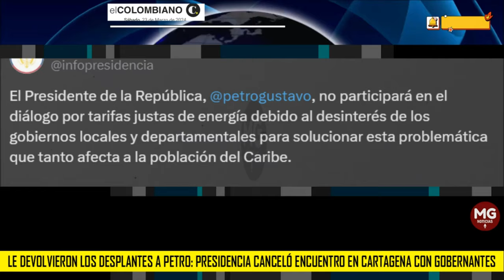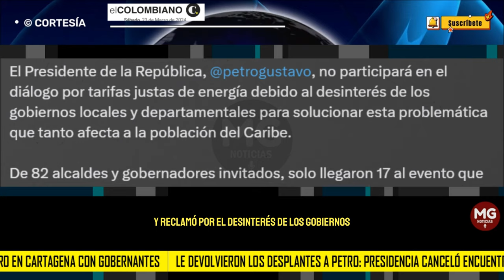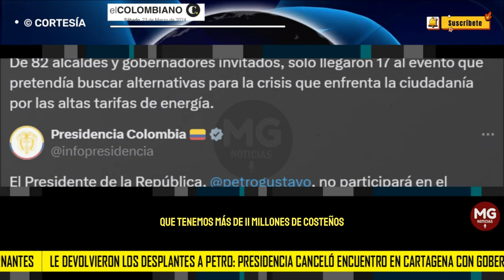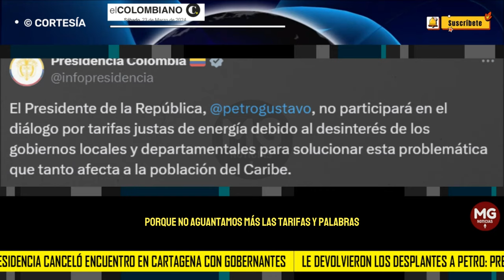LE DEVOLVIERON LOS DESPLANTES A PETRO 🛑 Presidencia canceló encuentro en Cartagena con gobernantes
Le devolvieron los desplantes a Petro: Presidencia canceló encuentro en Cartagena con gobernantes; de 82 invitados, solo llegaron 17
El Ejecutivo se quejó por el “desinterés” de los gobernantes locales. El encuentro era para hablar de rebajas en la tarifa de energía.
EL COLOMBIANO